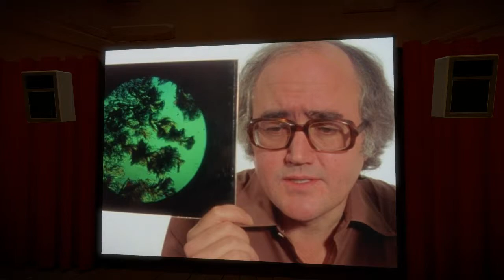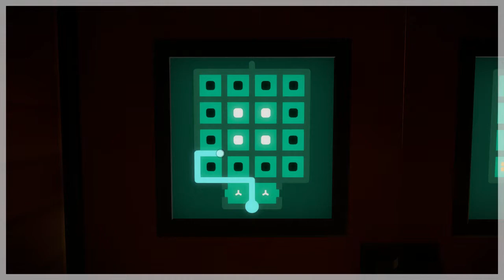Let's Play The Witness Part 3 (Part 3)